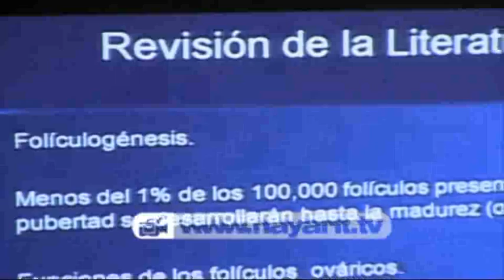Rindió Juan López su I Informe en la UAN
Este primer informe fue presentado a través de una video-proyección y reforzado a través de la propia intervención de su rector Juan López Salazar, en el que se dejaron ver, logros, metas y propósitos propuestos en su primer año de labores